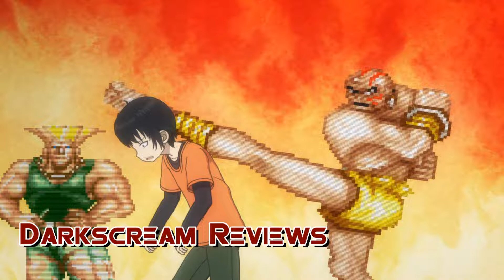Hi-Score Girl: Darkscream's Anime of 2018!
It's a competent anime about video games in the 90's.  Of course I would love this more than I should!

Artwork by Antonio Baldari.